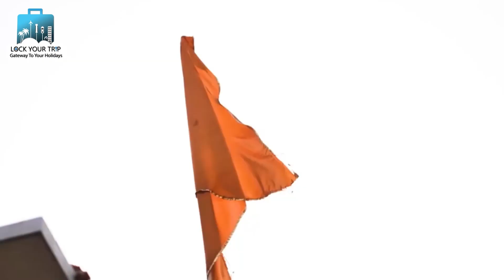Uttarakhand Tour | Uttarakhand Tourist Places | Uttarakhand Places To Visit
Uttarakhand Tour | Uttarakhand Tourist Places | Uttarakhand Places To Visit | Uttarakhand

This video is about the best place to visit in Uttrakhand. Uttrakhand is an extremely beautiful Indian state located in North of India.

This sacred state of India holds a very special importance in India's cultural, religion and tourism sector. Uttrakhand's beauty is just if another level and tourist visiting Uttrakhand will never be disappointed by the state's offerings. From high Himalayan peaks to green lands, from peaceful and perfect weather to nail bitting snowfall, Uttrakhand offers everything to its visitors. Nainital
Tourist Places :    • Nainital Tourist Places | Nainital To...
Mussoorie Tourist Places :    • Mussoorie Tourist Places | Mussoorie …
Kedarnath :    • Kedarnath Yatra 2022 | Kedarnath Temp...
Your queries and topics covered :
uttarakhand vlog
uttarakhand video
 uttarakhand trip
uttarakhand tourist places
 uttarakhand tour places to visit in uttarakhand
Top 10 Places To Visit In Uttrakhand
uttarakhand tourism
 tungnath temple
 uttarakhand Places covered in this video:
1 auli uttarakhand
2 mussoorie
3 naintal
4 haridwar
5 rishikesh
6 ranikhet
7 kasauni
8 lansdowne
9 badrinath
10 kedarnath
11 chopta
12 jim corbett